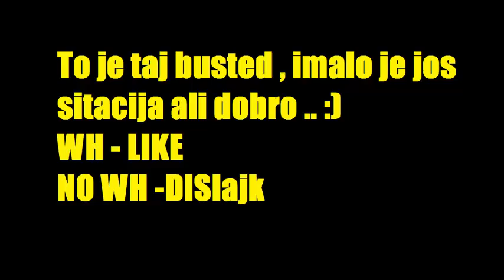Shile from faNtasy busted with WH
To mali udri,udri
WH - LIKE
NO WH - LIKE

Shiletovi balavci ne komentarisite nagovorio vas je il tome slicno
bice ono njegovo AHAHAHHAHAHAHAHAHAHAHAHAHHA smaras sa tim Sijacki AHHAHAHAHAHAHAHH glup si MRS